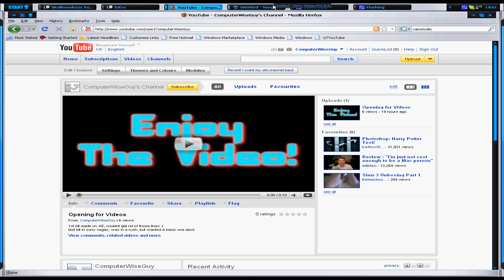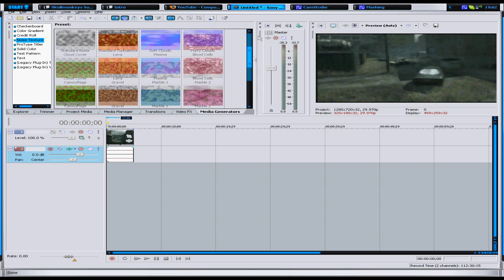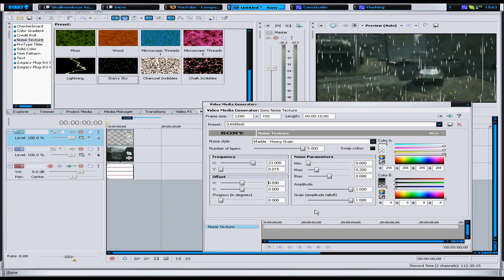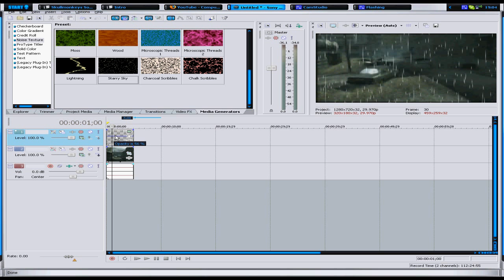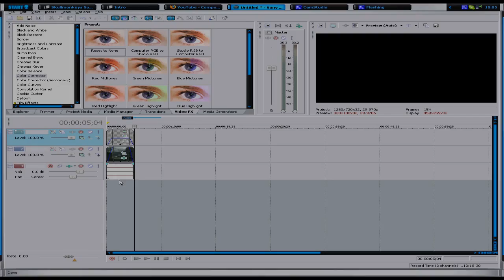How to get "Rain" effect in Sony Vegas Pro 8 *HD*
*Watch in HD and Fullscreen*
So this is my 1st video and tutorial on this channel, so expect more tutorials and more videos!
How to get "Rain" effect in Sony Vegas Pro 8